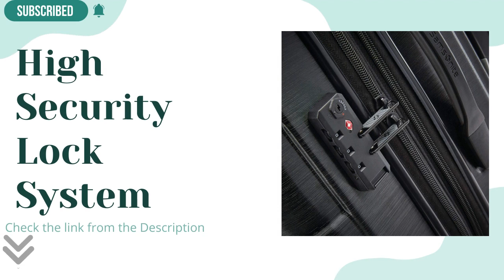Best Quality Luggage 2021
Samsonite Winfield 2 Hardside Luggage with Spinner Wheels, Deep Blue, 2-Piece Set (20/24)

Price: $225.99 + $2,143.77 Shipping & Import Fees Deposit to Bangladesh Details

ABOUT:

2 PIECE SET contains: 20 inch Carry On (meets carry on size restrictions for those
 traveling domestically and looking to stay light) and 24 inch Spinner (maximize
your packing power and the ideal checked bag for longer trips)SIDE-MOUNTED TSA LOCKS
act to deter theft, ensuring that only you or a TSA agent
have easy access to your belongings when traveling
HANDSOME SLIDER in square full-capacity design featuring 10 oversized zipper and
interior divider with organization pockets
10 YEAR LIMITED WARRANTY: Samsonite products are rigorously tested to ensure our
products meet stringent standards. This bag comes with a 10-year warranty against
 defects in materials and workmanship.
FOUR, MULTI-DIRECTIONAL SPINNER WHEELS for effortless mobility, re-engineered lightweight
UNIFIED BRUSHED PATTERN CUSTOM DESIGN on front and back shells hide any potential scratches
or scuffs from your journey
1.5 inch EXPANSION to allow you to pack more items and compression keeps clothing neatly pressed

Product description
Size:2-Piece Set (20/24)  |  Color:Deep Blue
Transport your travel essentials effortlessly and stylishly.
This extremely lightweight and durable spinner features 100 percentage
polycarbonate construction with sharp molded details. Made to absorb impact
by flexing while under stress then popping back to its original shape, eliminating
dents and dings while protecting its contents. An elegant brushed pattern hides any
potential scratches or scuffs from your journeys. The fully-lined interior has cross-straps,
 a privacy curtain with its own zippered organizational pockets. Tsa approved combination lock
 for security and peace of mind. Beautiful brush-stroke coloration which is great for hiding any
potential scratches or scuffs from your journeys.

About Samsonite
Samsonite’s not just in the business of making luggage, we’re
in the business of building confidence. Confidence that when you
 step off the curb, your luggage wheel isn't going to pop off. Confidence
 that if you put your laptop in the bag in one piece, that’s the way it will
come out. Samsonite has set an industry precedence by perfecting and innovating luggage,
casual bags, backpacks, travel accessories, and now electronics carriers and laptop bags.
 Over one hundred years of reliability, durability, style and innovative functionality have
made Samsonite’s iconic products, and brand, a global leader they are today. If you are going
to head out the door, do it with peace of mind. Because,
life has a way of coming at you fast. Be ready for anywhere.